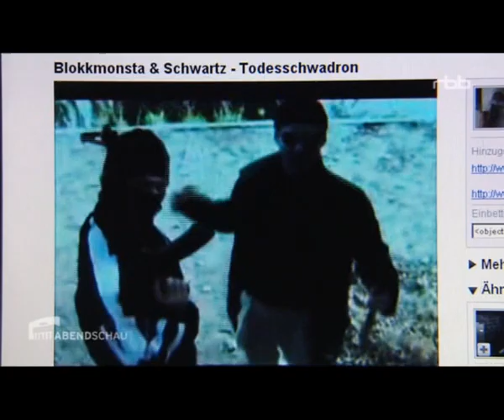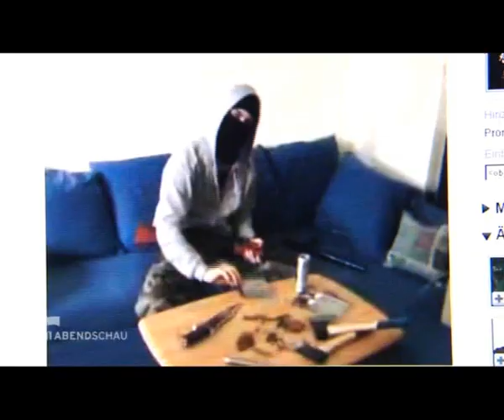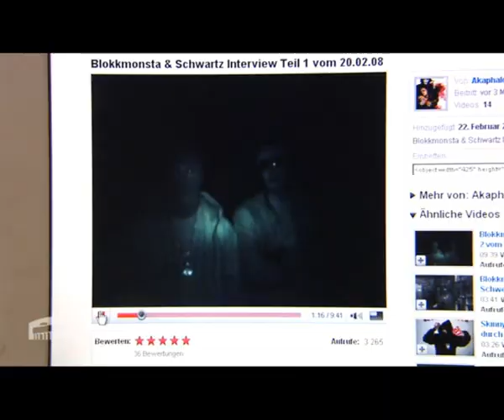Hirntot Strafprozess (RBB)